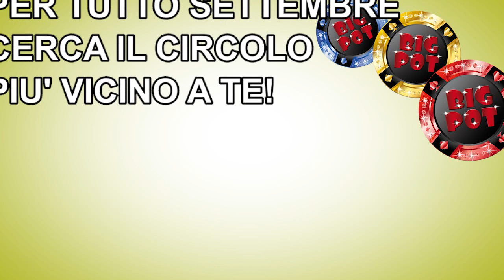SPOT BIG POT OTTOBRE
BIG POT October Edition: 30.000 fiches, livelli 25/30/40 min, prizepool 70.000 euro, 1° premio € 15.000.
Si gioca per tutto Settembre nei circoli di tutta Italia aderenti al brand INTERCITY POKER LEAGUE.
Final Day 14 Ottobre (h.21) - 15 Ottobre (h.14) al Casinò Perla